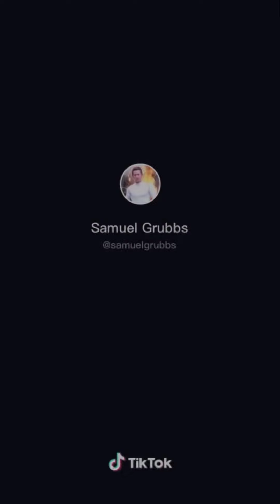FUNNY TICK TOCK PRANKS!😂😂😂😂😂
My fav is the second one 😂😂😂😂